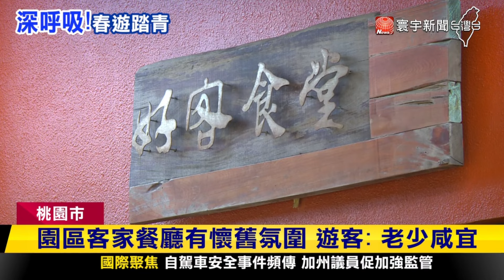假日踏青打卡新景點！桃園大漢溪山豬湖開放｜寰宇新聞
想利用假日享受大自然世界，不妨走一趟桃園，山豬湖生態親水園區趕在春節前啟用，串連全園區28公頃山林、濱溪景點及步道，而崙坪文化地景園區，則是有千坪大草皮，同樣也深受 民眾喜愛。